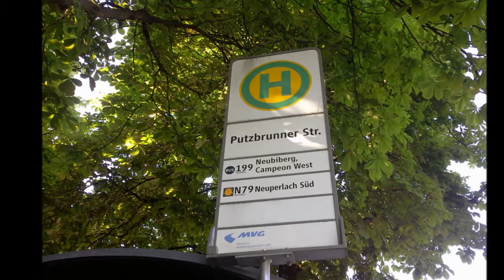Bildimpresseionen München Haltestelle Putzbrunnerstrasse